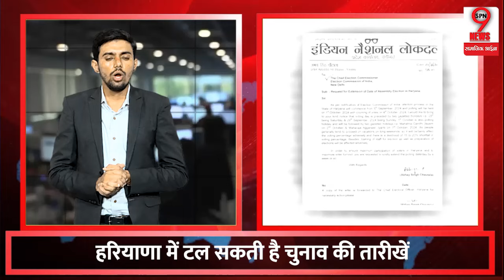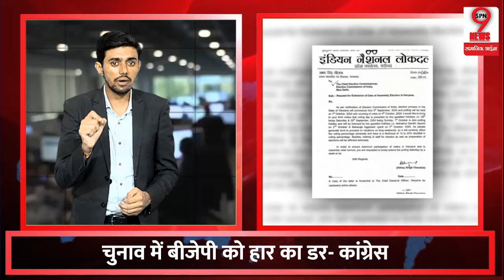Haryana News: हरियाणा चुनाव की तारीखों में बदलाव, BJP-इनेलो की अपील का असर, हुड्डा ने कसा तंज !